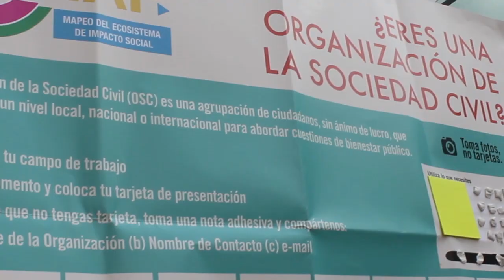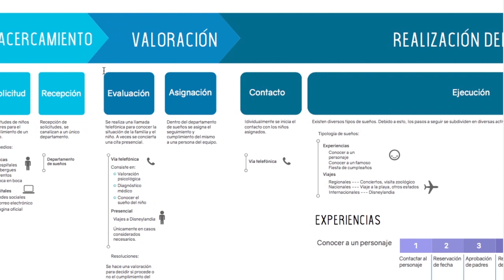Gestión del conocimiento en organizaciones de la sociedad civil